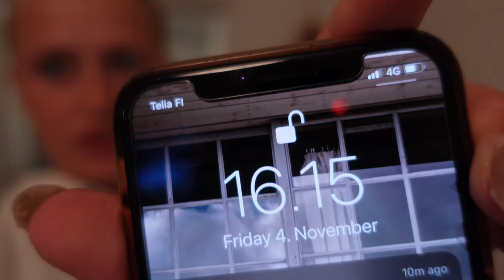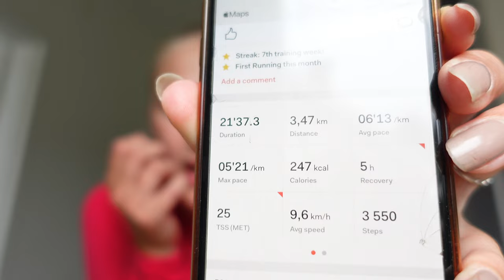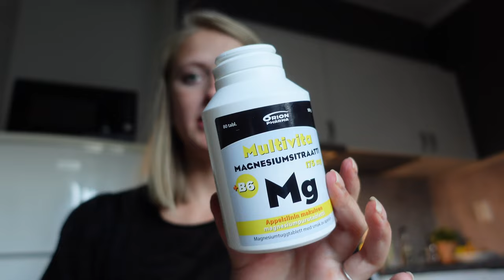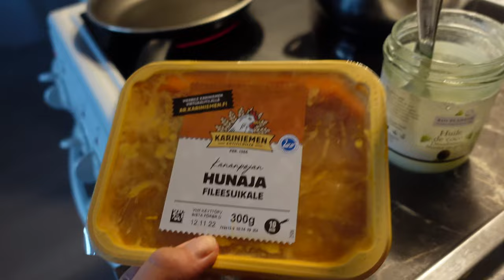How I Get Into Routines When Getting Home 🇫🇮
We are back in Finland again and I'm trying to get back into routines. I'm looking for a job, trying to get back into my workout routines and also trying a lot of new recipes. In this vlog you will see some workouts, NEW RECIPES: healthier chocolate chip cookies and banana bread.